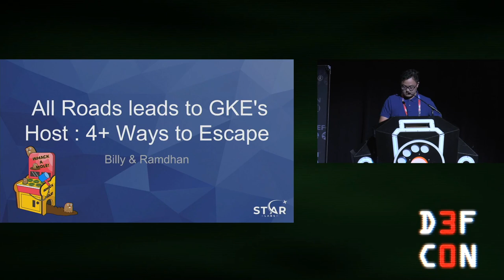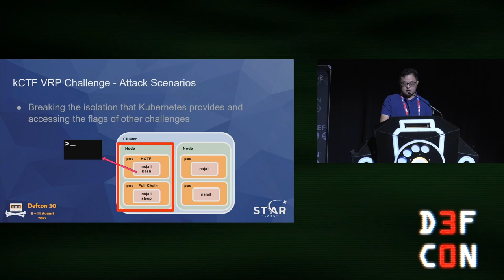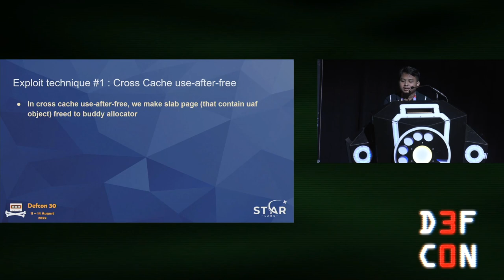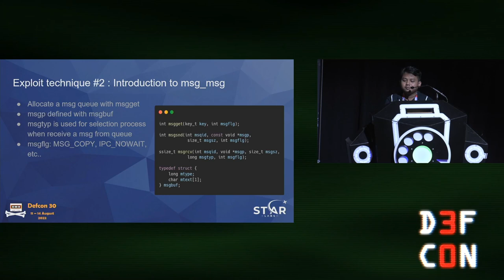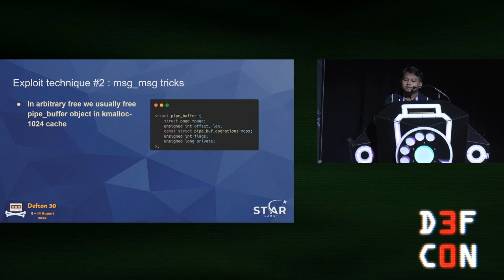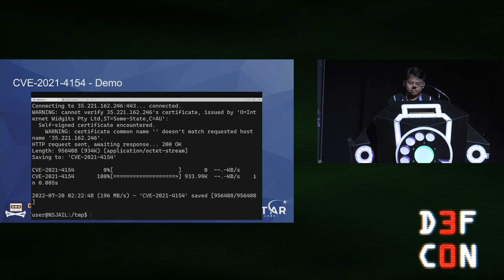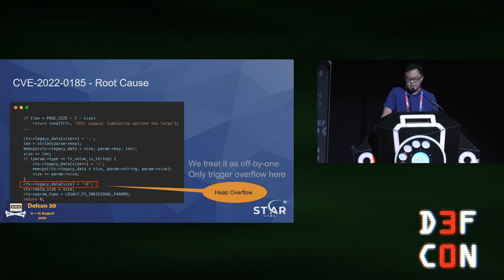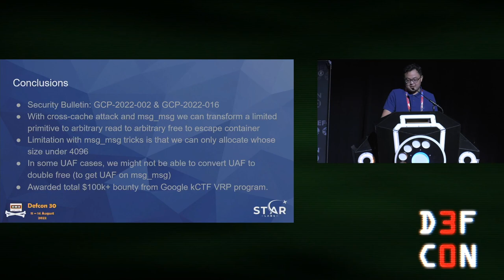DEF CON 30 - Billy Jheng, Muhammad Ramdhan - All Roads Lead to GKEs Host - 4+ Ways to Escape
Container security is a prevalent topic in security research. Due to the great design and long-term effort, containers have been more and more secure. Usage of container technology is increasingly being used. Container security is a topic that has started to be discussed a lot lately.

In late 2021, Google increased the vulnerability reward program in kCTF infrastructure, which was built on top of Kubernetes and Google Container Optimized OS, with a minimum reward of $31,337 per submission.

In this talk, we will share about how we managed to have 4 successful submissions on kCTF VRP by exploiting four Linux kernel bugs to perform container escape on kCTF cluster, we will explain some interesting kernel exploit techniques and tricks that can be used to bypass the latest security mitigation in Linux kernel. We will also share what we did wrong that causes us to nearly lose 1 of the bounty.

As of writing, there are 14 successful entries to kCTF. In this presentation, we are willing to share our full, in-depth details on the research of kCTF.

To the best of our knowledge, this presentation will be the first to talk about a complete methodology to pwn kCTF (find and exploit bugs within 0-day and 1-day) in public.